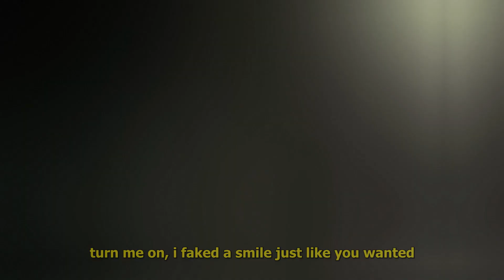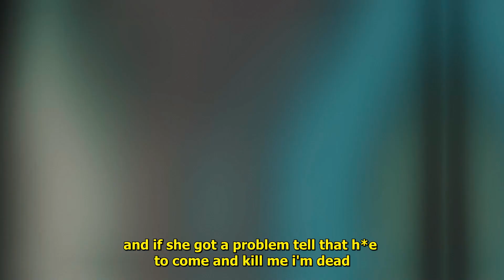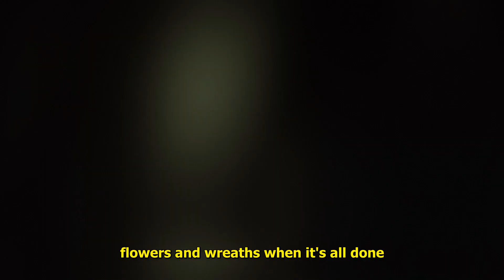ThxSoMch - Keep It Tucked (Lyrics)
Produced by ​grayskies & ​monty.pk

Anime:
Kiznaiver

Lyrics:
this drum gon' beat but not for long
i held my breath, you held your tongue
flowers and wreaths when it's all done
never knowing where i'm going b*tch  i keep it tucked

f*ck a sentimental b*tch
where's my motherf*ckin gun
you gave me cheques, i gave you none
turn me on, i faked a smile just likе you wanted

and if i'm never sobеr give a f*ck 'bout what i do?
and if she got a problem tell that h** to come and kill me i'm dead
out here
oh yeah (x2)

b*tch  i keep it tucked, b*tch , i keep it right here
liable to trip
that’s just my anxiety
whatever happens happens
babe just know i did psychiatry
so if i od while i f*ck you, that was my a**ignment
she call me lovely, i call it my money
i wanna sc***m and burn it up until f*cking bleed

and if i'm never sober give a f*ck 'bout what i do?
out here
oh yeah (x2)

Kiznaiver Anime Sad AMV Anime Sad Chill Indie Pop Song